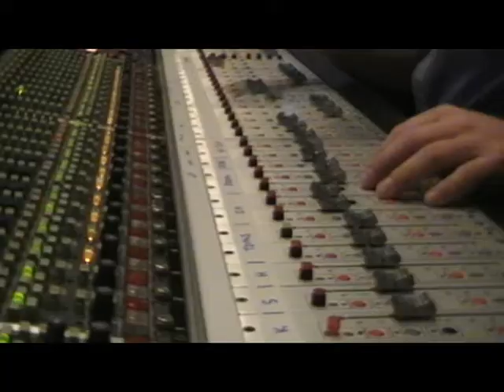Todd Agnew - New Album Trailer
A trailer for the new Todd Agnew album out in October 2009.